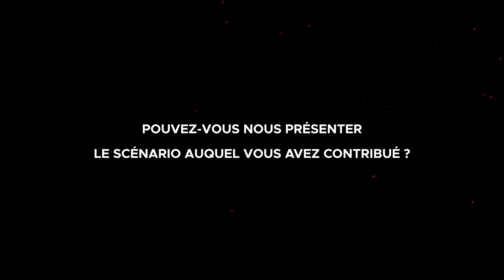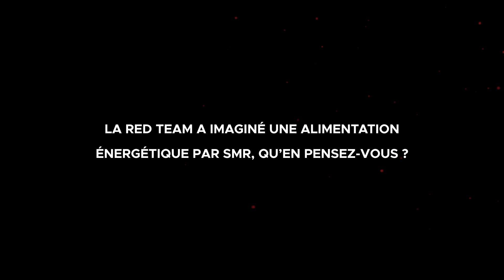Interview Greg de Temmerman, Directeur d'un think tank & chercheur associé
Découvrez l'interview de Greg de Temmerman, Directeur du think tank Zenon Research & chercheur associé à l'école des Mines Paris-PSL